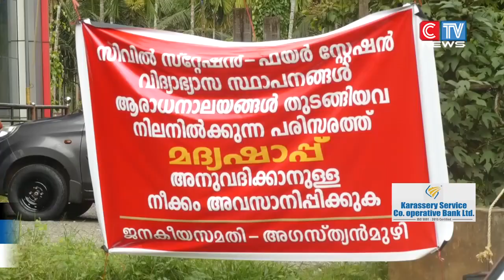പുതുതായി ആരംഭിക്കുന്ന ബീവറേജസ് കോർപ്പറേഷൻ്റെ ഔട്ട് ലെറ്റിനെതിരെ നഗരസഭ പ്രമേയം പാസാക്കി.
മുക്കം അഗസ്ത്യൻമുഴിയിൽ പുതുതായി ആരംഭിക്കുന്ന ബീവറേജസ് കോർപ്പറേഷൻ്റെ ഔട്ട് ലെറ്റിനെതിരെ നഗരസഭ പ്രമേയം പാസാക്കി.